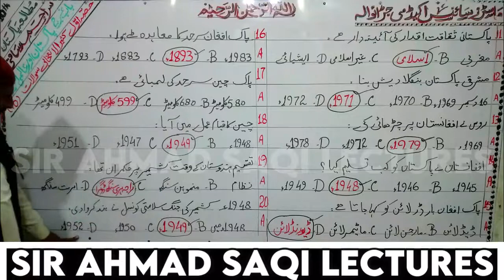Pak Studies Class 10th Chapter 2 MCQ,s Part 2 | Sir Ahmad Saqi Lectures